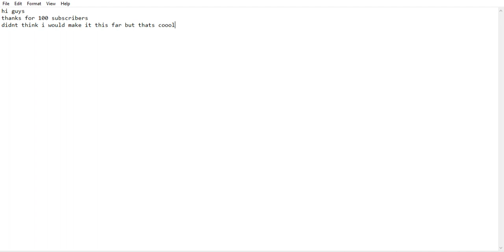thanks for 100 subscribers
consider the previous video a 100 subsriber special i guess